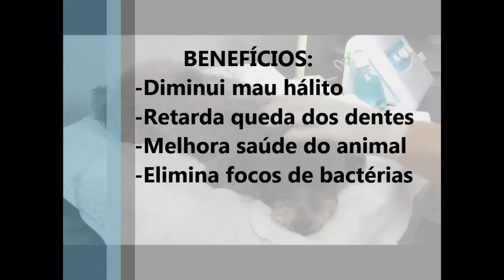Limpeza dentária - Filhotes On Line BH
Demonstração de limpeza dentária. Retirada de tártaro.